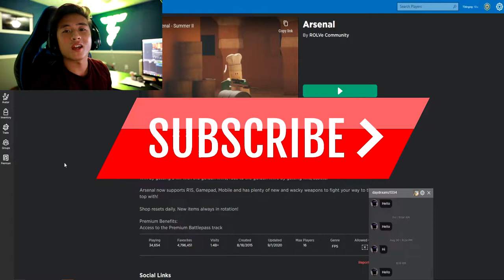I Became The GOLDEN KNIFE KING In Roblox